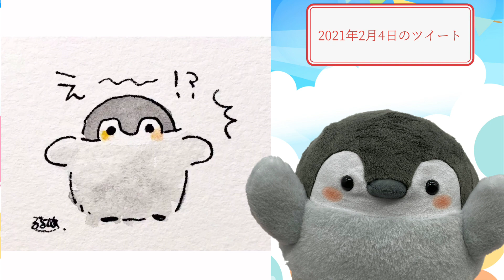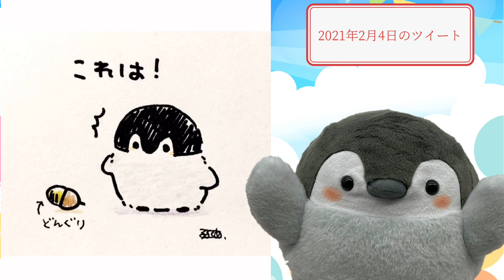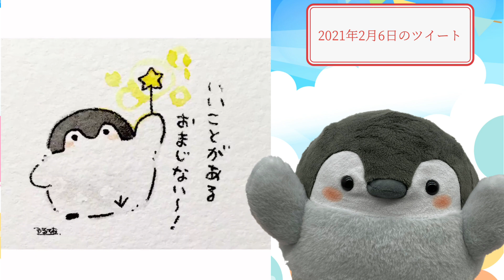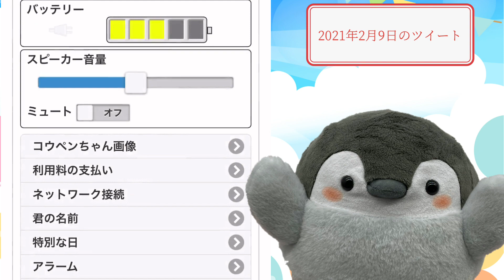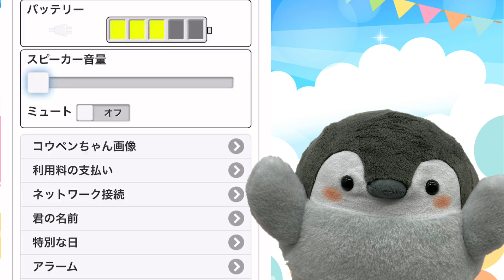【どこで覚えたの】おしゃべりコウペンちゃんとツイート紹介！今回も可愛いイラストが沢山！るるてあ/正能量企鵝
おしゃべりコウペンちゃん専用アプリを使って
2021年2月3日から\日までのツイートを見ていきます🐧✨